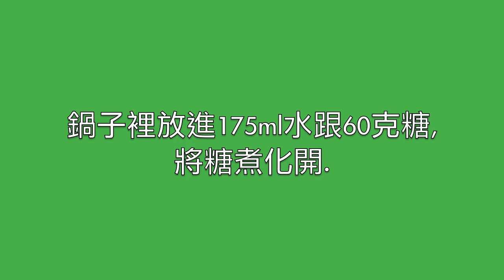自製法式開心果泥recette pate pistache maison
法國許多的當代創新甜點裡,Chef們經常運用果仁泥,尤其以開心果泥使用最頻繁.
加入開心果泥除了改變creme的顏色,也是增加creme自然果仁香氣的ㄧ種方式.
開心果泥不好買,有些開心果泥會添加色素,使開心果的綠色看起來更加明顯,但,卻少了開心果的香氣.
所以,自己最其實也很方便,快速.

開心果泥不僅用在creme 上,也可以使用在派皮上或是慕斯,甚至是蛋糕上層的光滑淋醬. 運用很廣泛喔～

來看看怎麼做吧！